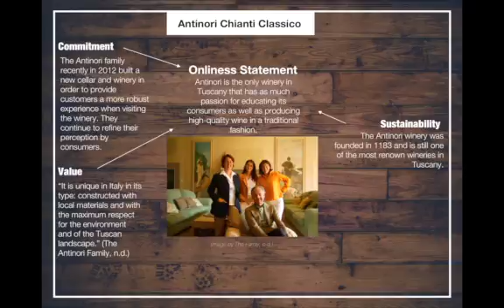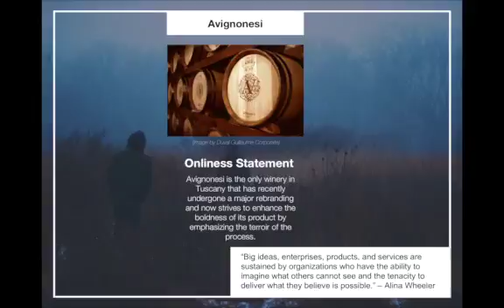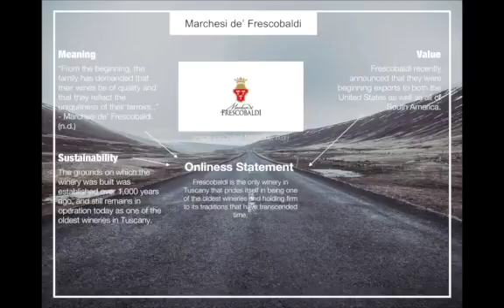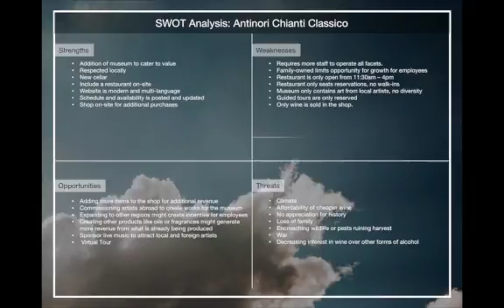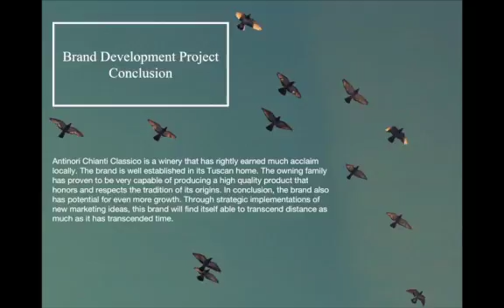3.4.1 Discussion: Brand Brief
A look into Antinori Chianti Classico and the competition it shares in the Tuscan marketplace.